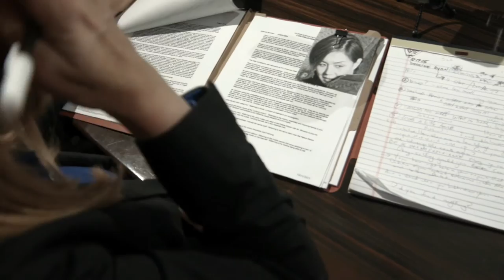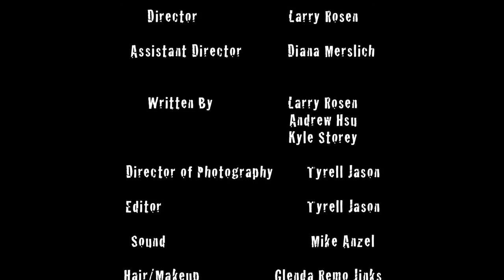Thin Blue Line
CITY   ASTORIA
GENRE : CRIME
CHARACTER : SONNY HICKMAN - SPORTS COACH
LINE : But he has no experience.
PROP : BLACK AND WHITE PHOTO
SUMMARY :
Two undercover cops recount a drug bust gone wrong
CREDITS

DIRECTOR
Larry Rosen
WRITER
Larry Rosen
Andrew Hsu
Kyle Storey
PRODUCER
Andrew Hsu
DIRECTOR PHOTOGRAPHY
Tyrell Jason
MUSIC COMPOSER
Jaime Marcelo
PRODUCTION DESIGNER
Andrew Hsu
EDITOR
Tyrell Jason
LEAD CAST
Deborah Twiss
Gregg Prosser
Andrew Hsu
Kyle Storey
ASSOCIATE PRODUCERS
COSTUME DESIGNER
UNIT PRODUCTION MANAGER
ASSISTANT DIRECTOR
Diana Merslich
FULL CAST CHARACTER LIST
Deborah Twiss as Detective Davis
Gregg Prosser as Detective Archer
Andrew Hsu as Detective Han
Kyle Storey as Detective Ryan
Lang Yip as Dealer 1
Adam Lee as Dealer 2
Nhan Du as Dealer 3
Borax Ahn as Girlfriend
Larry Rosen as Sonny Hickman
STUNT DEPT
CAMERA
Tyrell Jason
SOUND
Mike Anzel